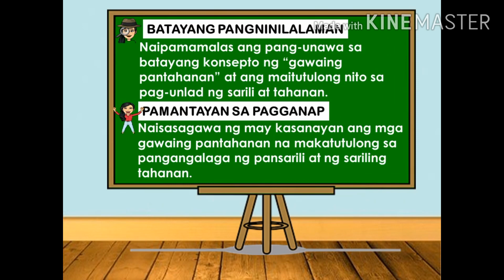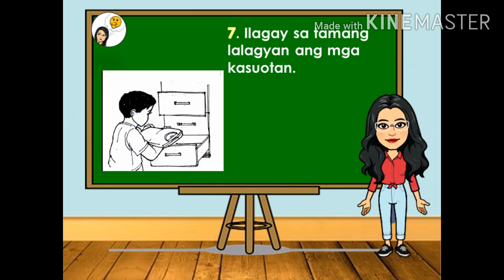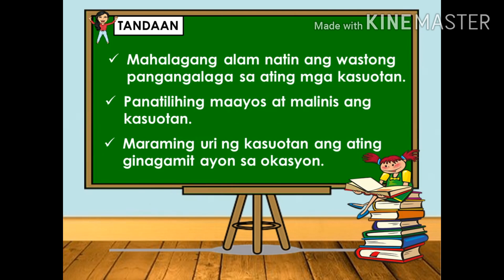EPP 4- HOME ECONOMICS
Wastong Pag-aalaga ng Sariling Kasuotan